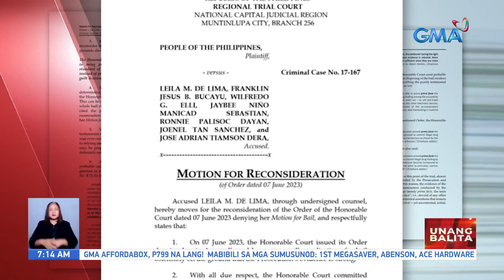De Lima, naghain ng motion for reconsideration kasunod ng... | UB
De Lima, naghain ng motion for reconsideration kasunod ng pagbasura sa hiling niyang makapagpiyansa